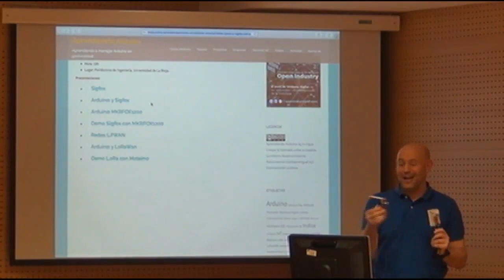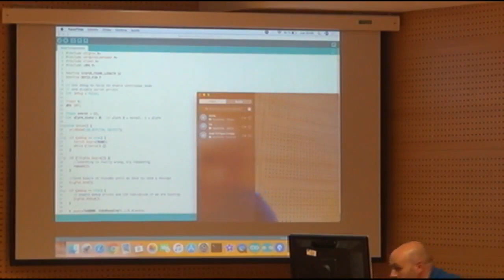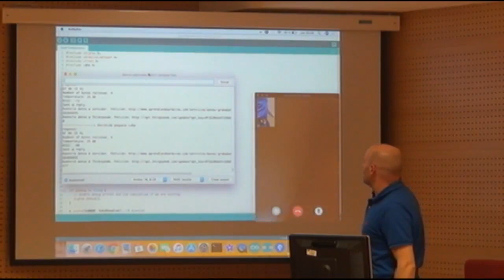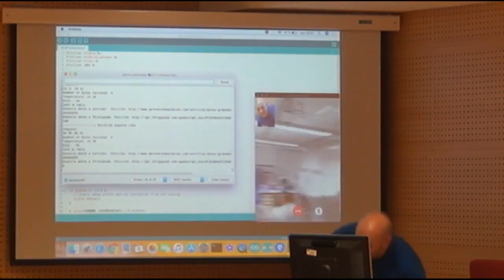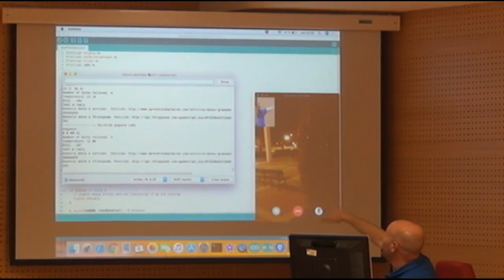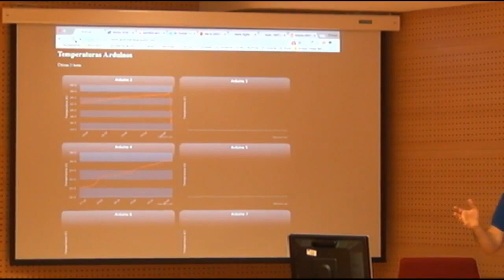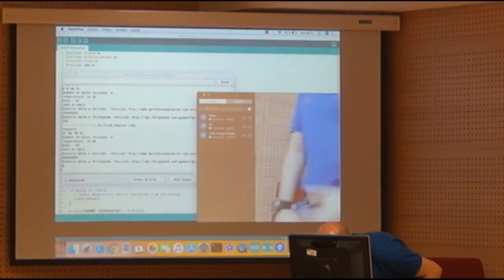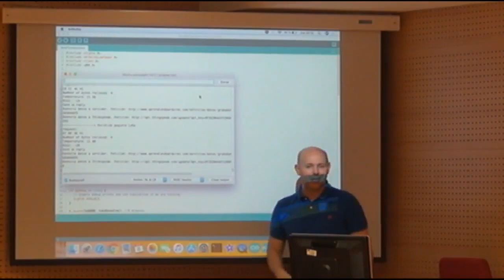Demo LoRa Enrique Crespo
Demo Lora en la jornada Redes LPWAN y Sigfox en La Universidad de La Rioja